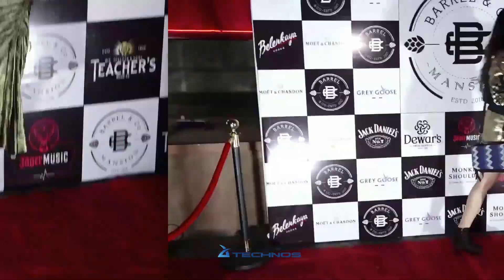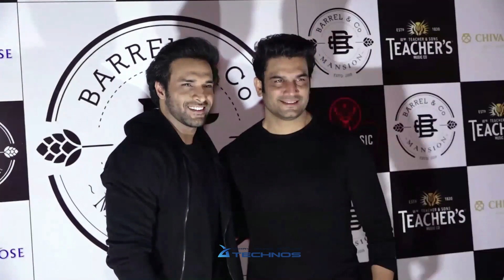Terence Lewis GRAND Christmas Party | Karan Tacker, Rithvik Dhanjani ,Asha Negi, Karan Wahi